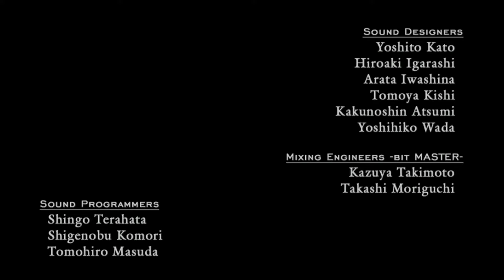devil may cry endDevil May Cry 4 !! Dcdroid gameplay # ending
trims sudah mampir dichannel dcdroid... bantu semnagatin dengan like komen sharenya ya ..